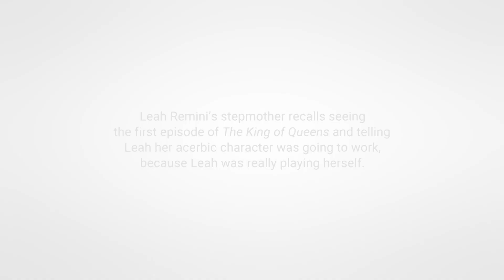Stepmother Told Leah She Was Playing Herself on “The King of Queens”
Leah Remini’s stepmother recalls seeing the first episode of “The King of Queens” and telling Leah her acerbic character was going to work, because Leah was really playing herself.